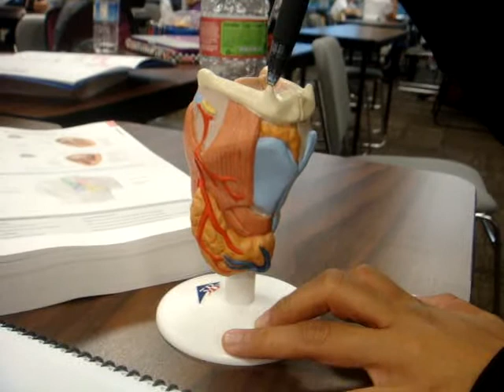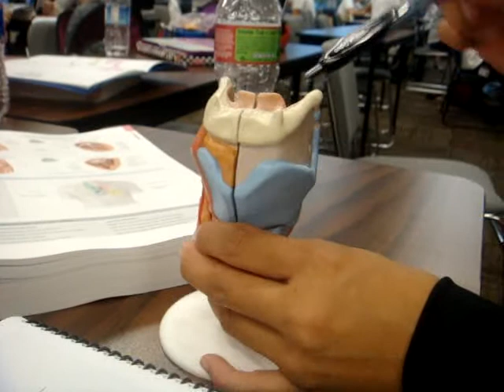Larynx Model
A brief explanation of the larynx model for our anatomy class at the University of St. Augustine. The items described are the terms we are required to identify for the class.

This video was created and owned by Ashley Tacloban.